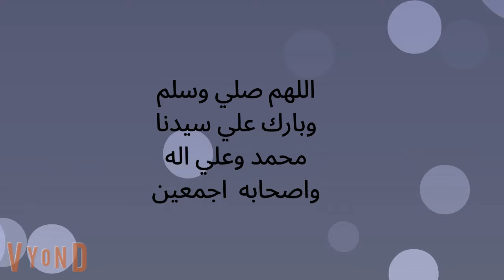احببتها فى انتقامى الحلقة 53| احببته فى انتقامى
أهلاً وسهلاً بكم في الحلقة 53 من مسلسل "احببتها في انتقامي"! تابعوا الأحداث المشوقة والمثيرة وتعرفوا على تطورات علاقة البطل والبطلة في هذه الحلقة المميزة. لا تفوتوا مشاهدة هذه الحلقة "احببتها في انتقامي" لمعرفة المزيد عن مصير هذين الحبيبين المختلفين في مساراتهما المتشابكة.